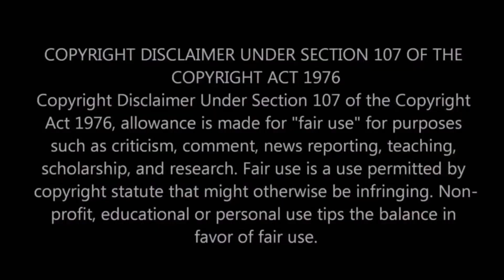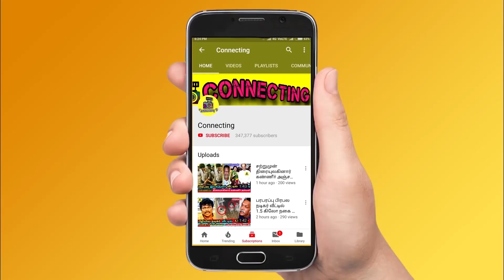கெட்ட வார்த்தை பேசிய Ramya Pandian !நார் நாராய் கிழித்த சிம்பு ! STR ! Bigg Boss Ultimate ! Simbu !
கெட்ட வார்த்தை பேசிய Ramya Pandian !நார் நாராய் கிழித்த சிம்பு ! STR ! Bigg Boss Ultimate ! Simbu ! BB Ultimate | 26th March 2022 - Promo 1 | BB Ultimate | 26th March 2022 - Promo 2 | BB Ultimate | 26th March 2022 - Promo 3 | Bigg Boss Ultimate Day 55 – Promo | Bigg Boss Ultimate 24x7 | Bigg Boss Ultimate live streaming | BB Ultimate | BB Ultimate 24x7 | BB Ultimate | Bigg Boss ultimate voting result today ! Sandy in BB ultimate ! Sandy dance in bb ultimate live ! Sandy dance with thamarai selvi ! Sandy as wild card entry in bigg boss ultimate ! Anitha evicted | Bigg Boss Ultimate - Anitha eliminated | Bigg Boss Ultimate - Anitha first interview after eviction | Bigg Boss Ultimate - Anitha Sampath first interview after elimination ! Bigg Boss Ultimate  - Anitha first live video after eviction | Bigg Boss Ultimate - Anitha Sampath first live video after elimination ! Simbu praise balaji for his talkings with thamarai and julie ! Simbu angry on balaji and anitha ! Simbu latest about bigg boss ultimate ! Balaji vs Ramya Pandian ! Balaji vs niroop ! Balaji vs suruthi ! Balaji vs thamarai ! Balaji vs Julie

Bigg Boss Ultimate - Ramya pandian worst speech with sandy master and kpy dheena and simbu will give warning to her

ramya pandian and kpy sathish speech against bala and thamarai

balaji said I didnt do any mistake it is thamarai who hold the stick and she fell down- simbu finally gave warning

Sandy and kpy dheena came in as a wild card entry ! Sandy master in bigg boss ultimate ! Sandy and thamarai dance ! Sandy and balaji murugadoss dance ! Sandy and abhrami dance ! Sandy and julie dance

Bigg Boss Ultimate Tamil  9th week elimination process - all expecting Sathish will be eliminated this week as he got least votes this week

This week Nomination : Ramya Pandian , Julie , Balaji Murugaodss , Abhirami , KPY Sathish , Suruthi

Balaji Murugadoss will be saved first as he got 1st place in voting ! Julie is in the second place | Suruthi is in 3rd Place ! Ramya Pandian, Abhirami and Sathish in danger zone

Balaji Murugadoss saved first ! Julie saved second ! Suruthi saved third

This week nomination process was very interesting as many people try to nominate Balaji Murugadoss  and Julie

Sathish is getting very low votes since the nomination process so probably he would be eliminated this week

Abhirami is loosing her fame in Bigg Boss Ultimate Tamil  and she will be out of Bigg Boss Ultimate Tamil  very soon